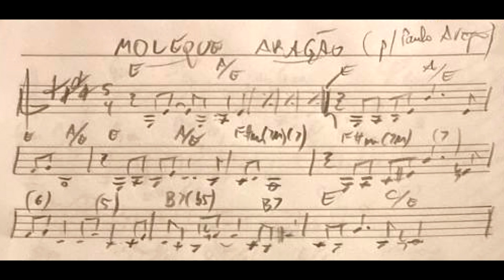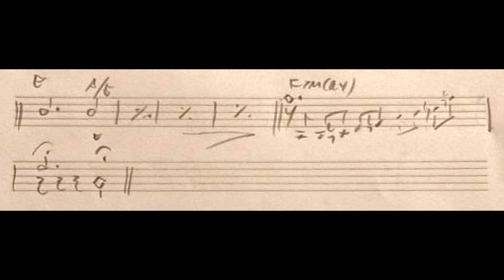Leandro Braga - Moleque Aragão (Leandro Braga, piano)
Moleque Aragão, de Leandro Braga, interpretada pelo próprio compositor.
Música composta em 2023 em homenagem ao violonista, arranjador e compositor Paulo Aragão.